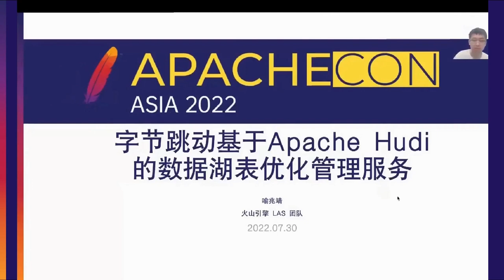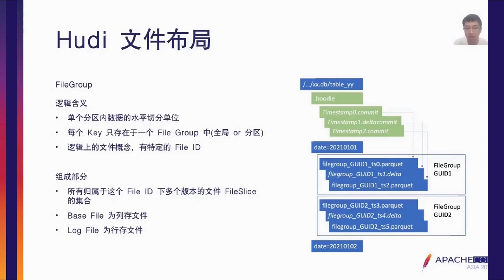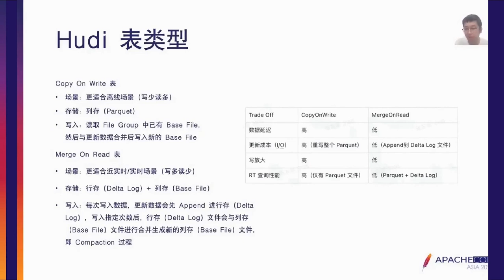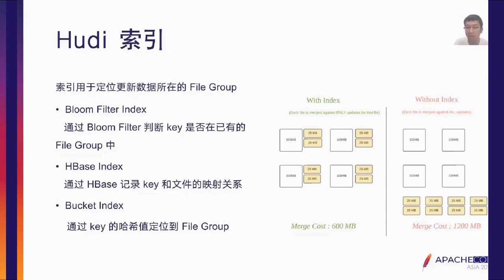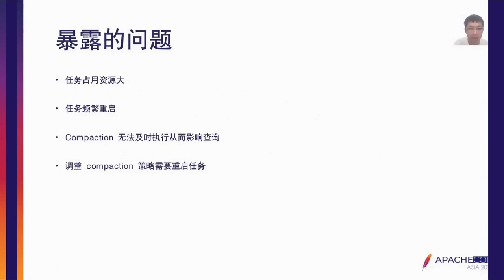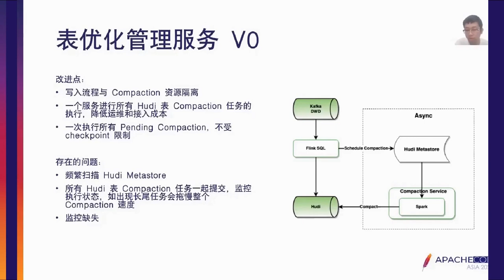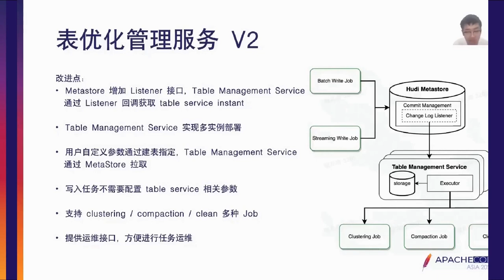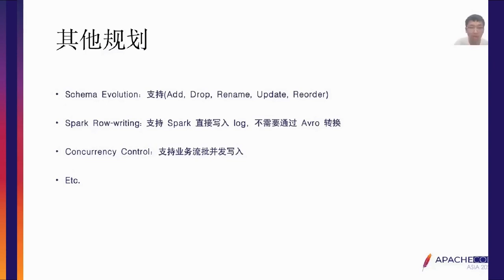Bytedance Data Lake Table Optimization Management Service Based On Apache Hudi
Zhaojing Yu: Bytes Dance, Senior Development Engineer, Currently, I am responsible for data Lake engine development on bytedance Data Lake team and am active in the Hudi community as an Apache Hudi Committer.

Bytedance currently has one of the largest data lake coverage companies in China, covering 100 petabytes of data. As the number of tasks increases, the cost of task management increases significantly, and Hudi’s own table services such as compaction and clustering provide a fairly basic strategy. In this context, Bytedance has implemented a data lake management optimization table optimization management service for unified management and optimization of Hudi tables, fully hosting the adaptive Hudi table optimization task, and plans to contribute to the Hudi community in the near future.